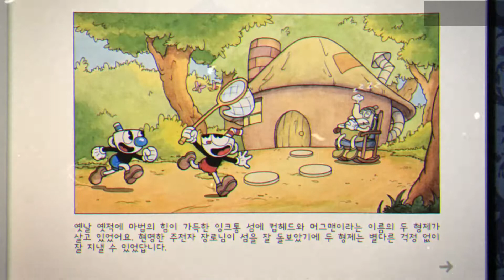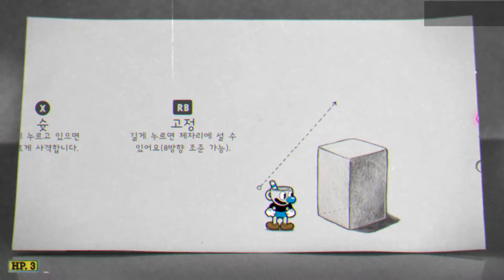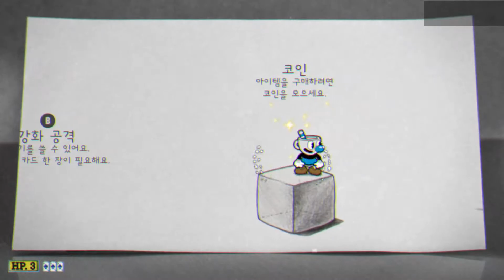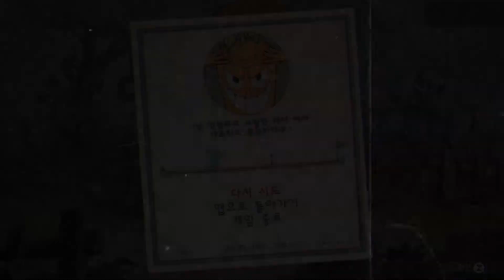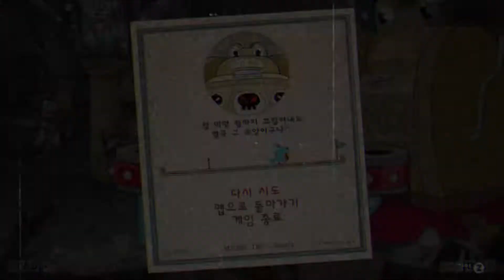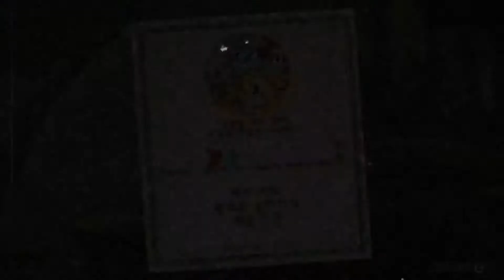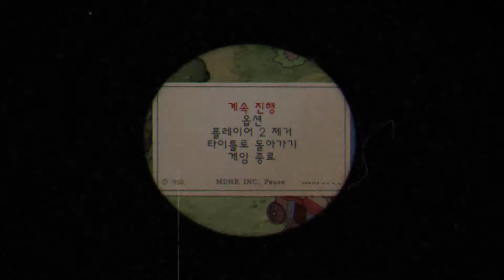악마와 거래하지 말게나! [컵 헤드]